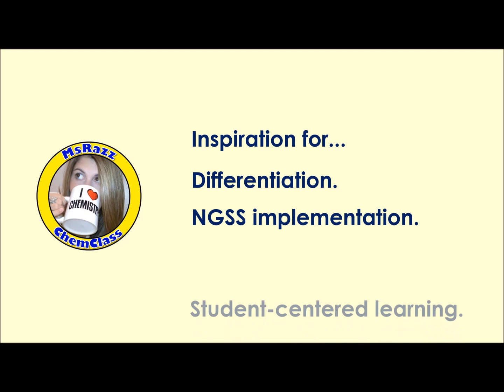How and Why I Flip My Chemistry Classroom | Teacher Inspiration - Episode 1 | MsRazz ChemClass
Since having my YouTube channel and blog, I've gotten quite a few questions about how I flip my classroom.  In this video, I give the rationale behind my flipped classroom and the norms I establish early on to ensure student success.

🛒AMAZON FAVORITES
🧪️CHEMISTRY TUTORING?
Razz Fan Mail:
Karen Randazzo